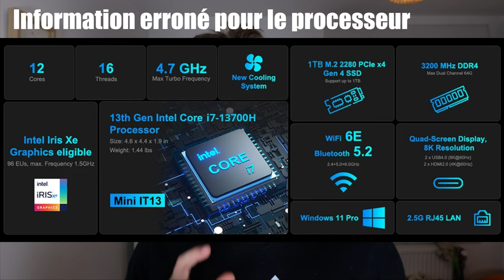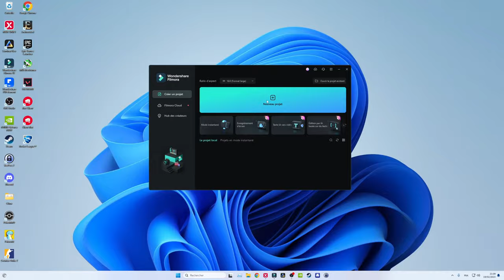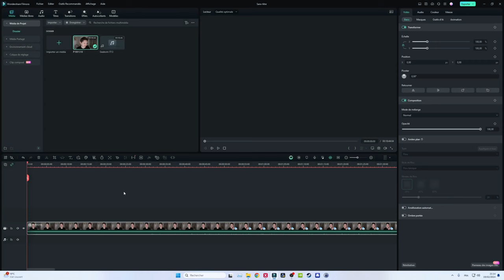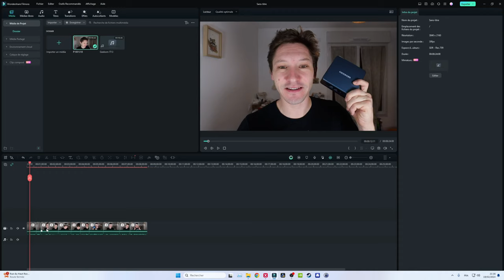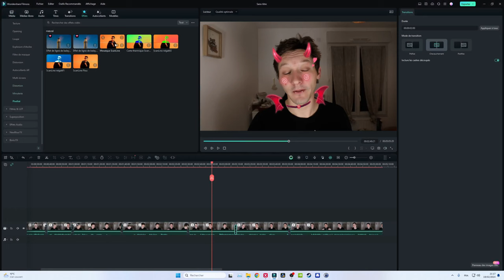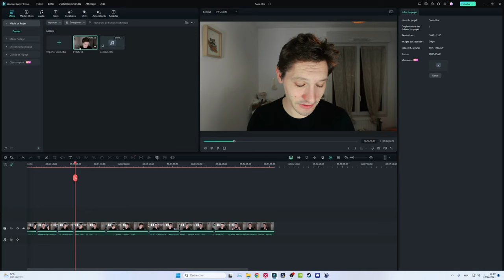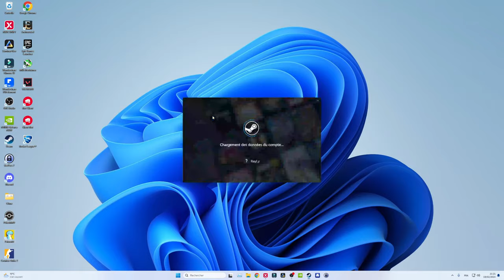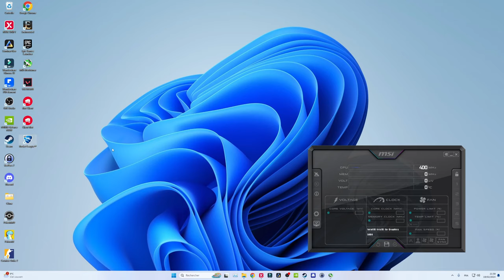GEEKOM IT13 : beaucoup de qualités, peu de défauts ! [Test]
00:00 Intro
01:24 Caractéristiques
02:59 Constructions
03:46 Premier avis
07:02 Les tests
07:54 Montage vidéo 4K
13:58 Les jeux
14:45 Palworld
16:10 CS2
18:20 Valorant
18:59 Rocket League
20:47 Mon avis
23:34 Outro